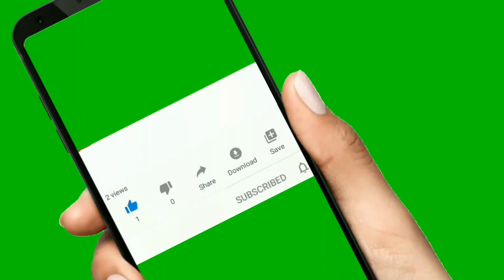Shadow 600 - Rolê com a Galera das Shadows 600 de Brasilia - DF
Um pequeno Trecho que do rolê da galerda das Shadows 600 de Brasilia - DF
No meu caso a saída foi de Vicente Pires DF para Pad Bier Restaurante e Cervejaria .